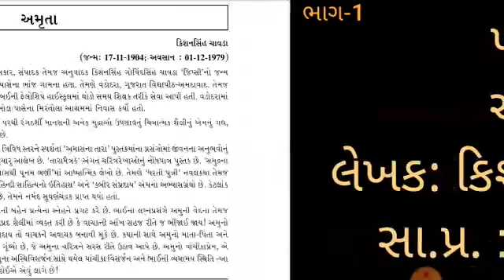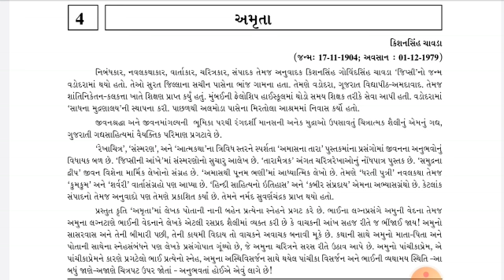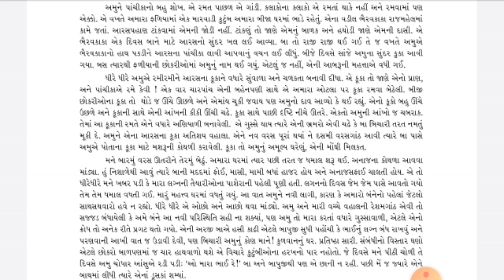Std 11 Gujarati chap 4